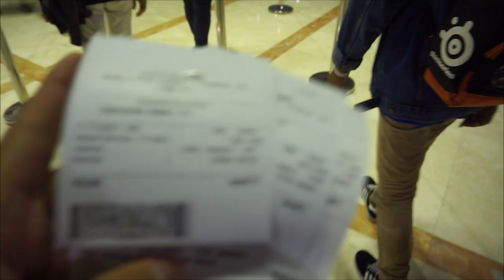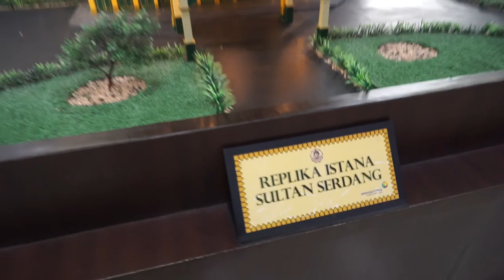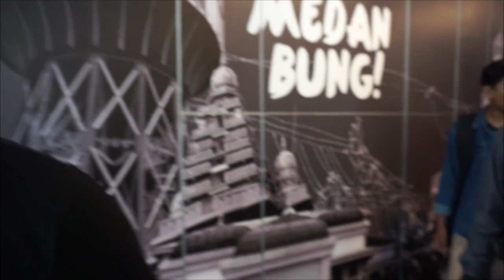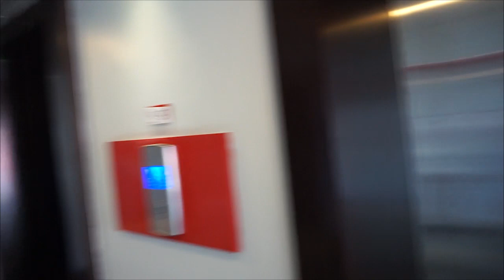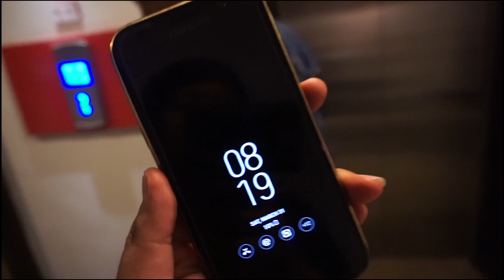PBGC 2018 MEDAN Day 1 - VLOG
► Via Bank Central Asia BCA "Ask Me via  Dm Instagram"
Jangan lupa sertakan nama kalian yaaaaaaa